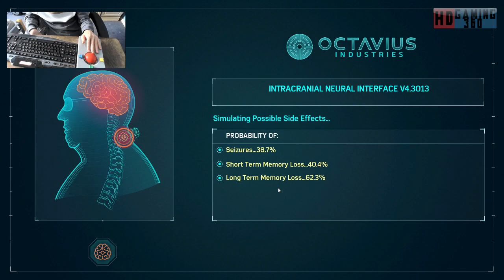Spider Man Remastered Playthrough Part 100